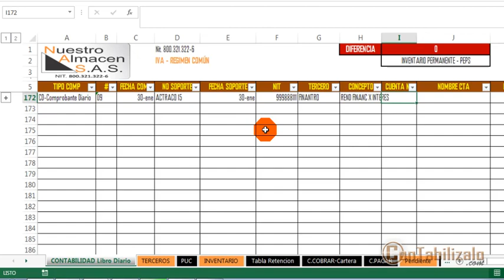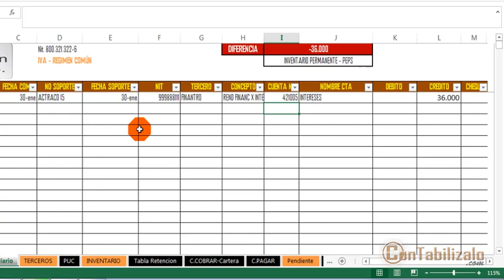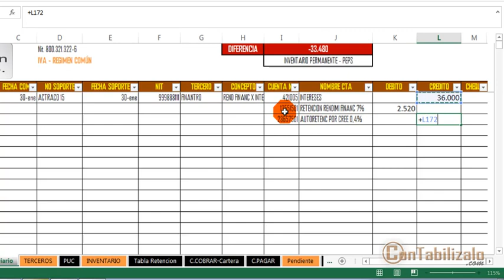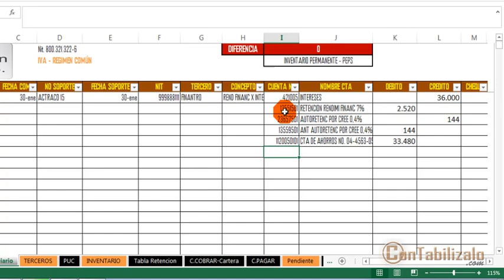32- Contabilización de rendimientos financieros.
Contabilización de rendimientos financieros.
►Léeme◄
NUESTROS CURSOS CERTIFICADOS
Los rendimientos financieros hacen referencia a esos valores que se nos otorgan por tener un capital trabajando para nosotros, es decir, es la ganancia que obtengo por dejar que otros utilicen mi dinero para sus propósitos.

En este video tutorial aprenderemos a contabilizar los rendimientos financieros por concepto de intereses que fueron recibidos en la cuenta de ahorros de la empresa, además de eso tendremos en cuenta los siguientes aspectos: